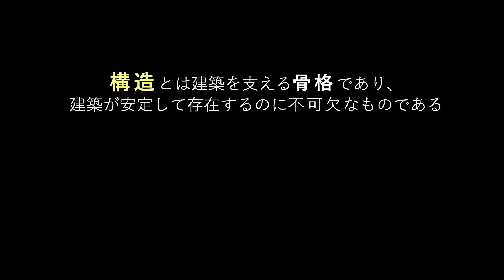KOZO 26人の構造家 インタビュー #5 斎藤 公男 / Masao Sitoh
KOZO 26人の構造家インタビュー
2019年に建築倉庫ミュージアムで開催した「構造展 -構造家のデザインと思考-」
の展覧会で撮り下ろした構造家26名のインタビュー映像です。

各構造家、それぞれの思考に迫る映像を公開。
第5弾は構造家・斎藤 公男氏です。

★インタビュー映像を90分にまとめた「KOZO 26人の構造家 インタビュー」DVDも、
数量限定で発売しております。
※ご購入希望の方は下記URLよりお申込ください。

企画・ディレクション：近藤 以久恵（建築倉庫ミュージアム）
撮影・編集：瀬尾 憲司
※本映像は、YouTube用に作品の一部を抜粋・編集したものです。

斎藤 公男／さいとう まさお（構造家）

【略歴】
1938　群馬県前橋市出身
群馬県立前橋高等学校卒業
1961　日本大学理工学部建築学科卒業
1963　日本大学大学院理工学研究科博士前期課程建築学専攻修了
1973～91　日本大学理工学部建築学科 助教授
1991～2008　日本大学理工学部建築学 教授
2007　第50代 日本建築学会会長
2008　日本大学 名誉教授

【主な資格、受賞】
工学博士、一級建築士
日本建築学会賞（業績） (1986)、 松井源吾賞 (1993)、 Tsuboi Award (1997)、 Pioneer Award (2002)、BCS賞 (1978, 1993, 2003, 2004)、作品選奨（2003）、Aluprogetto Award 1st prize (oval dome/bio structure/Motenashi-Dome) (2006)、日本建築学会教育賞 (教育分野) (2007)、 IASS Torroja Medal (2009)

【主な論文、著作】
新しい建築のみかた[最新版](エクスナレッジ、2014)
風に向かって―そのときの、スケッチブック（彰国社、2013）
新しい建築のみかた(エクスナレッジ、2011)
建築の翼（監修、建築技術、2012）
空間構造物語‐ストラクチャル・デザインのゆくえ-（彰国社、2003）

建築の構造とデザイン（監訳、丸善株式会社、1996）
つどいの空間（共著、日本建築センター、1997）

【主な作品】
金沢駅・もてなしドーム（2004）、建築会館・可動ドーム（2002）、京都アクアリーナ（2002）、山口・きららドーム（2002）、静岡・エコパスタジアム（2001）、唐戸市場（2001）、船橋日大前駅（1994）、穴生ドーム（1994）、出雲ドーム（1991）、天城ドーム（1991）、酒田市国体記念体育館（1991）、グリーンドーム前橋（1998）、日本大学理工学部スポーツホール（1985）、ファラデーホール（1978）、秋田県立体育館（1968）、岩手県営体育館（1967）

【キーワード(研究テーマ)】
空間構造デザイン、ドーム、つどいの空間、アーキニアリング・デザイン、ハイブリット・テンション構造（張弦梁・テンセグリック構造）、軽量構造、ガラスファサード、ケーブルと膜、テンポラリースペース、空間構造の歴史、構造教育

構造展 -構造家のデザインと思考-
会期：2019年7月20日（土）ー10月14日（月・祝）
会場：建築倉庫ミュージアム 展示室A

　日本の有名建築には必ず「建築家」と「構造家」の協働（構造家の存在）があることをご存知でしょうか。構造家は、建築家のイメージする空間を実現すべく、建築家との対話を繰り返しながら構造システムを検討し、意匠・計画・設備・施工の各種与件に対して、技術を応用し、思想を持って構造をデザインします。
　本展覧会では、上述を含む50名に及ぶ構造家の思考とデザインに焦点をあて、60作品70点以上の「構造システム」「構造デザイン」にまつわる模型や図面、そのプロセスや思考が分かるスケッチや映像などを展示いたします。1950年代から現代まで、日本の構造家が築いてきた多様な美学や感性を、会場全体を通じて体感することができます。

主催：寺田倉庫株式会社
企画：建築倉庫ミュージアム
企画構成：近藤以久恵（建築倉庫ミュージアム）
企画運営：近藤美智子、古後友梨（建築倉庫ミュージアム）
特別協力：斎藤 公男
会場構成：津賀 洋輔
企画協力：犬飼 基史、犬飼 としみ
撮影：瀬尾 憲司
協力：吹野 晃平、川口 貴仁、石田 雄太郎

Structural Engineers – the sense of structural design –
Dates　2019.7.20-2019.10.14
Venue　ARCHI-DEPOT / Tokyo

Do you know for every famous Japanese architecture, there is always a collaboration between the architects and structural engineers? In order to materialize each architect’s conception and vision, structural engineers would frequently discuss with the architect and carefully examine the structural system. Then they apply their techniques to each and every detail of design, plan, equipment, construction, and work on the structural design.
An examples of the structural engineers are Yoshikatsu Tsuboi who collaborated with architect Kenzo Tange for Yoyogi National Gymnasium (1964), Mutsuro Sasaki who has worked with Arata Isozaki, Toyo Ito, and Kazuyo Sejima, Katsuo Nakata for the early works by Kengo Kuma, and Yasuhiro Kaneda who has been engaged in the structural design for Tsuyoshi Tane… Many structural engineers have been contributing greatly to some of the most famous architectures in Japan.

This exhibition will focus on the minds and designs of 50 structural engineers including the above, and exhibit 60 works and more than 70 items of architectural models and drawings based on “structural systems” and “structural design.” On display will also be sketches and videos showing the thought process. The diverse styles of aesthetics and sensitivity built by structural engineers in Japan since the 1950s can be seen and discovered throughout the entire space, which will be an unprecedented exhibition.